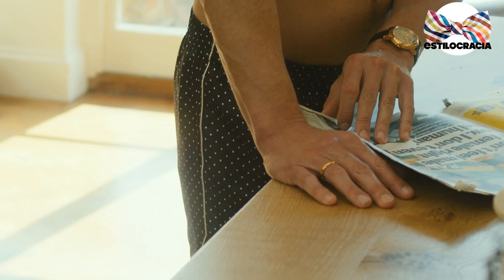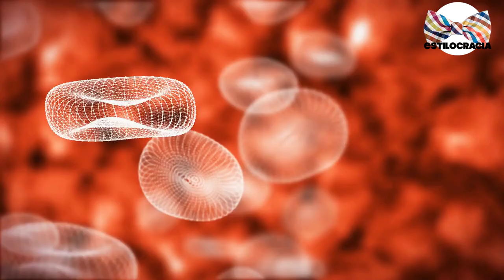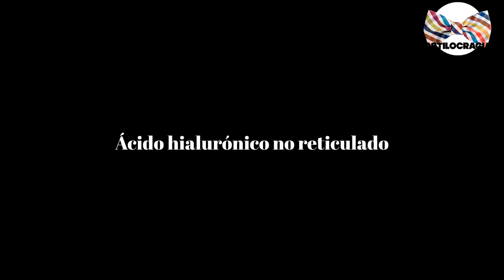ÁCIDO HIALURÓNICO para hombres 💆🏻‍♂️ !!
😉 CÓNOCE los BENEFICIOS del ÁCIDO HIALÚRONICO en tu PIEL!!

00:00 Introducción
01:43 Funciones
02:19 Rejuvenecer la mirada
02:29 Definir los contornos faciales
02:40 Reducción de surco nasogeniano
02:50 Definición de la mandíbula
02:58 Mejor definición del mentón
03:09 Marcar la proyección del pómulo
03:17 Redefinir el perfil nasal
03:30 Elevar las cejas
03:44 Tipos de ácido hialurónico
04:17 Duración

Visita nuestro sitio asociado de Amazon para productos de tu interés: